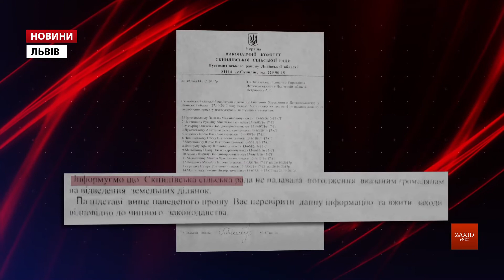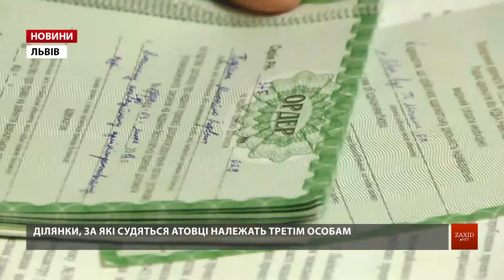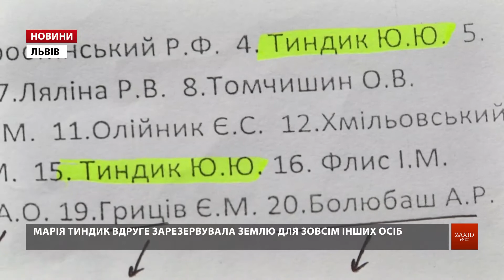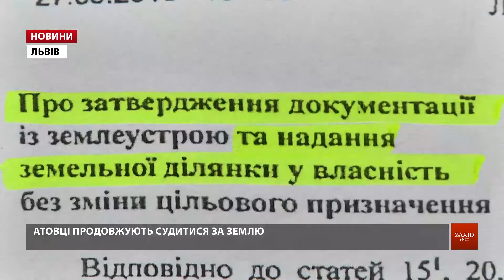Скнилівська комедія. Хто захопив 6 га землі біля Львівського аеропорту під виглядом атовців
Впродовж 2018 року на Львівщині постійно виникали спроби захоплення громадських земель під виглядом безкоштовної роздачі учасникам АТО. Серед найгучніших скандалів: спроби поділити береги озера Наварія, скуповування десятків гектарів землі через учасників АТО біля Солонки та розширення відпочинкового комплексу «Едем Резорт» Ігора Кривецького за рахунок ділянок атовців.

Ще одна неймовірна історія розгортається у селі Скнилів, це фактично передмістя Львова. Йдеться про 6 гектарів поруч із Львівським аеропортом. Своє право отримати тут ділянки учасники АТО відстояли в суді проти чиновників Держгеокадастру, які спочатку передали землю військовим, а потім скасували свої ж накази і роздали ділянки зовсім іншим людям. Серед щасливих власників скнилівської землі опинилися підприємці і активісти ГО «Розвиток громади».